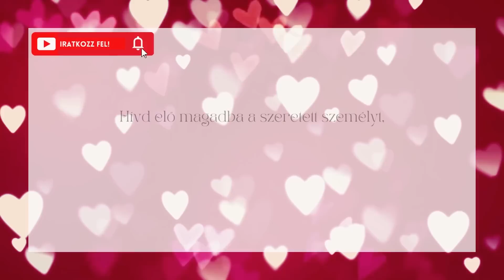Szeret engem! - ismételt megerősítés szerelem bevonzására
Ne felejtsd el használni a 'prepokzsuzsi' kódot egy egyszeri 5000 Ft-os kedvezményért!